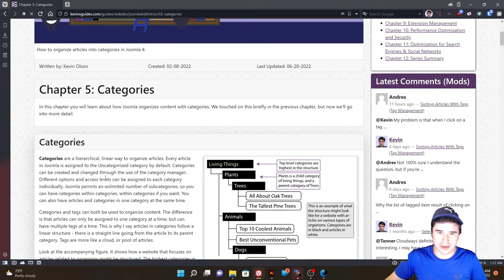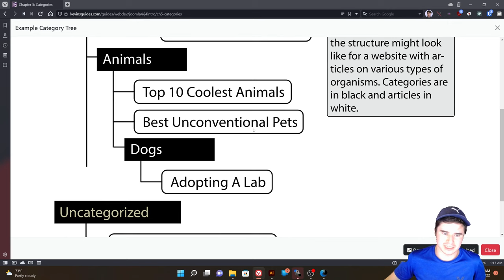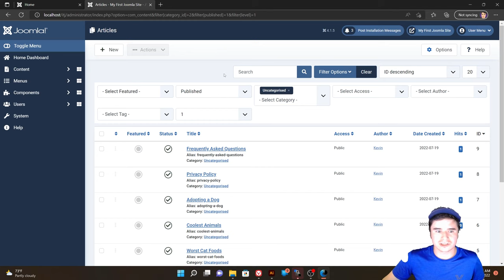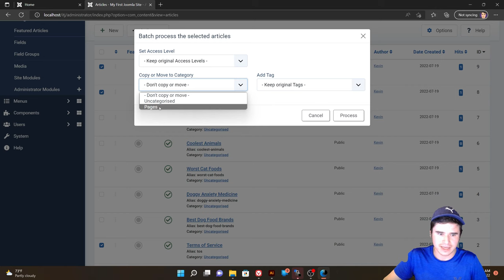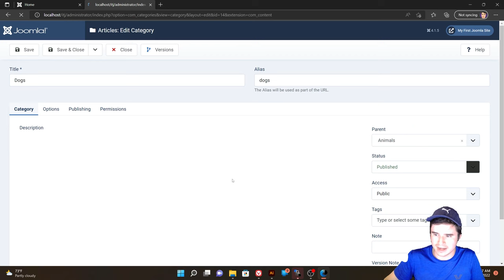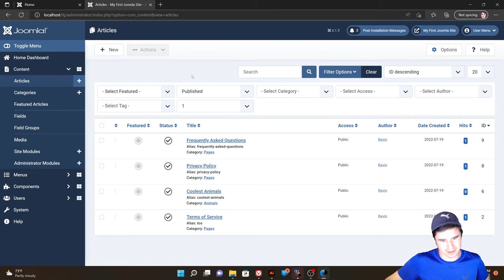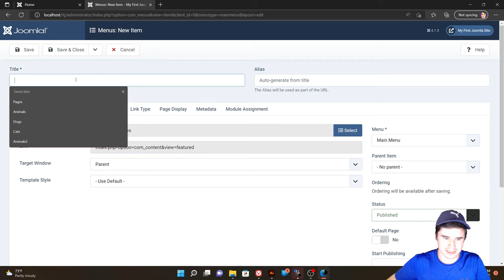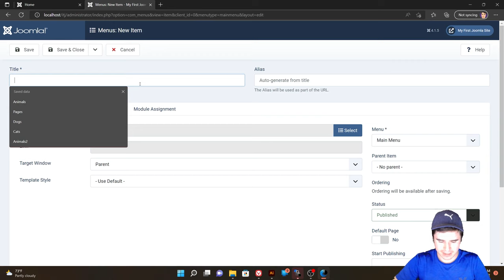Managing Categories in Joomla (Intro to Joomla: Chapter 5)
How to organize articles into categories in Joomla 4.